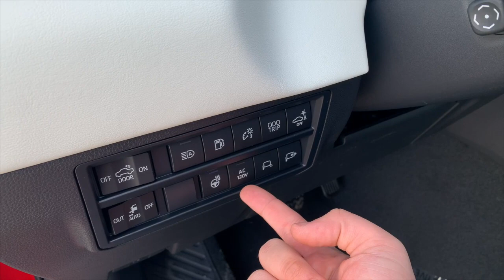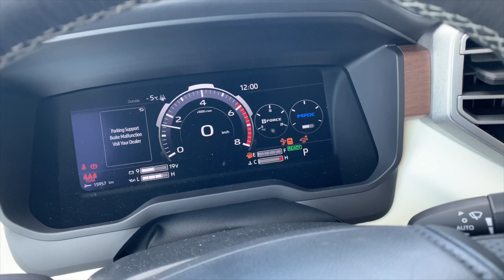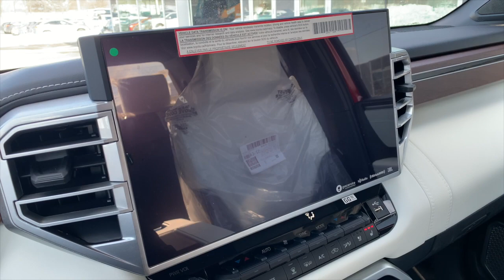2023 Toyota Tundra Capstone - Walk Around (Supersonic Red)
Hey everyone check out this 2023 Tundra!

The vehicle has not been PDI'd or detailed yet. Just a quick sneak peek before it goes off to its new home.